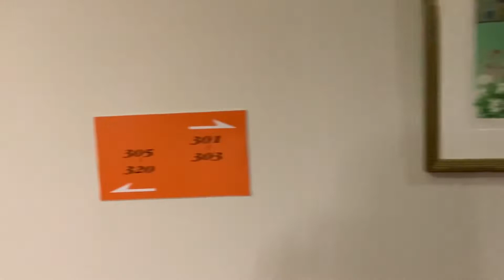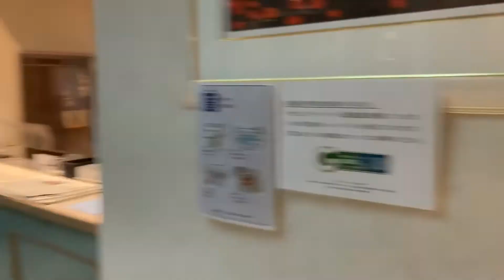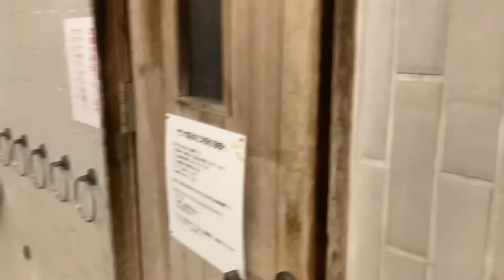ホテル昭和 甲府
源泉100%掛け流し
大浴場まるごと貸切(24:00から40分ごと)予約
無料軽朝食あり